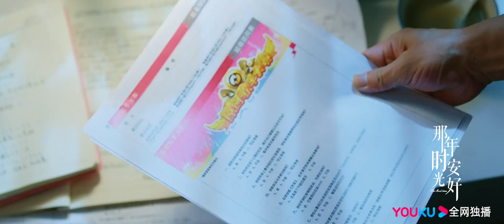《那年时光安好 Great Is the Youth Time》第14集 ：父亲同意晓鹂参加比赛【预告】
🕗更新时间：5月1日起每晚22:00点(GMT+08:00) 观看2集；

《那年时光安好 Great Is the Youth Time》
主演：彦希、倪言、任运杰、张馨月、张哲华

▶剧情介绍：该剧主要讲述了以程树(彦希饰)、吴乔乔(倪言饰)为首，与伙伴路南笙(任运杰饰)、张晓鹂(张馨月饰)，郭家豪(张哲华饰)、等人的高中时代.大学时代.以及创业的故事，在紧张的学业中，依然保持自己独立的思想与追求，面对纯粹的友情，同学间不舍的分离，家人、师生间温暖的人物关系，用温暖怀旧的色彩再现这一代人心中的校园生活，讲述那些与青春有关的日子，在进入了大学经历了职场生活，是从梦想跨入现实的分水岭。从此时开始，她们之间代表活力的粉色、黄色逐渐减少，取代的是城市的车水马龙，钢筋水泥，金属和棱角的东西大量的涌入她们的生活，各种色光也融入进来，灯红酒绿。有人在为梦想而努力，保持自我，有人在欲望中迷失方向，他们一路为梦想披荆斩棘，不断追梦的过程中经历了成长，收获了爱情和友情的温暖治愈的故事。